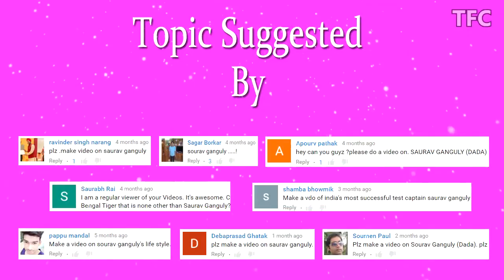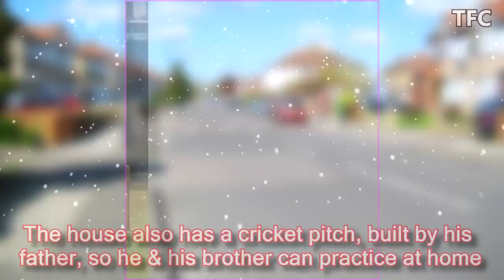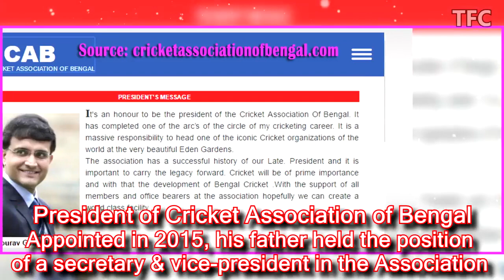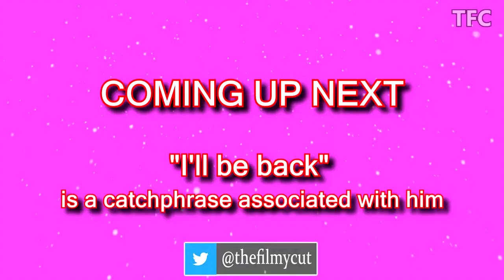Celebrity Profiles | Sourav Ganguly Net Worth, Biography, Cars, House, Charity and Luxurious Life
Janji

Johnning (vocalist)

Born (July 8, 1972) in Kolkata, his father ran a print business & was one of the richest men in the city

During childhood, he developed an interest in cricket as his elder brother used to play for the Bengal cricket team

He later became the captain of St Xavier's school's cricket team and also scored a century for Orissa Under–15 side

At 17, he made his first-class cricket debut for the Bengal cricket team, however the same year his brother was dropped from the team

At 20, he made his Test debut & scored a century, becoming only the 3rd cricketer ever to score a century on debut at Lord's

At 28, he became the Captain of the Indian cricket team & went on to be one the most successful captains of India

Income

Net Worth

House
Sourav’s joint family home in Behala
Kolkata
Bungalow
Palace
Mansion

Cars
Opel Astra car Ganguly won during 1997 Sahara Cup against Pakistan as the first ODI Man of the Series award

Won the car in 1997 Sahara Cup against Pakistan, his first ODI Man of the Series award

2002 Mercedes-Benz C-Class

Mercedes-Benz CLK Convertible

BMW 730 LD (Imperial Blue)

Watch
TAG Heuer Aquaracer Grande Date

Breitling Exospace

Business & Investment

Catch 22 Infomatics LL

Kolkata Games and Sports Pvt. Ltd

TWENTY TWO YARDS SPORTS PRIVATE LIMITED
Director

Sourav Ganguly Enterprises Private Limited

Game Show / commentary and match analysis

IPL Technical Committe /  Governing Council of the Board of Control of Cricket in India

President of Cricket Association of Bengal (CAB)

Family Printing Press

co-owning the ISL (Indian Super League) side Atletico de Kolkata

Videocon Cricket School, Kolkata (Co-owner)

NK Gossain Printers Pvt. Ltd.

'Dadagiri Unlimited'

Ganguly was awarded the Padma Shri in 2004

Charity Work

Donates BCCI's pension
Tata Cancer Hospital

Sourav Ganguly Foundation

Image Credits:
Sourav Ganguly with Shahrukh Khan
Source:

Main ground at the Salt Lake campus
Author Rajarshi hore

Lord's Cricket Ground
Author: John Sutton

Flagcricket
Author hughiethethird

Author Hash Milhan

Sourav Ganguly at the opening of the mascot of Knight Riders

A Panoramic view of Kolkata CBD area
Author Kolkatan

Author paddynapper

Author Nigel Cox

2004 Mercedes-Benz C 200 Kompressor
Author OSX

BMW 760Li (Modell E66)
Author: Christian Schütt